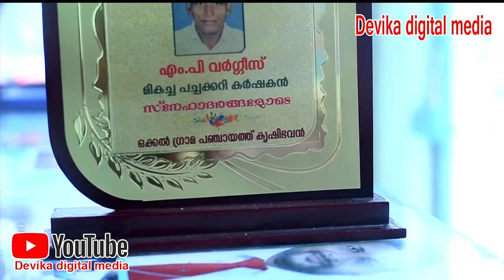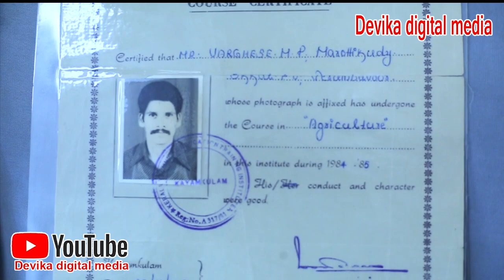Best Farmer Award വീട്ടാവിശ്യത്തിനുള്ളതെല്ലാം കൃഷിയിടത്തിൽ നിന്ന്; സംയോജിത കൃഷിയുടെ നല്ല മാതൃക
ഈ വർഷത്തെ നല്ല പച്ചക്കറി കർഷകനായി തിരഞ്ഞെടുക്കപ്പെട്ട വർഗീസ്എല്ലാർക്കും നല്ലൊരു മാതൃകയാക്കാൻ പറ്റുന്ന ഒരു കർഷകനാണ്